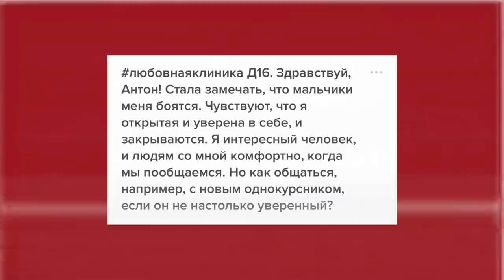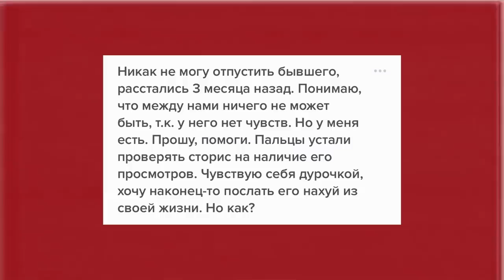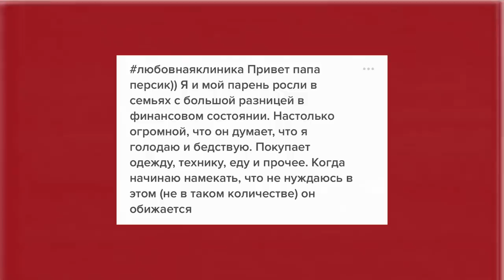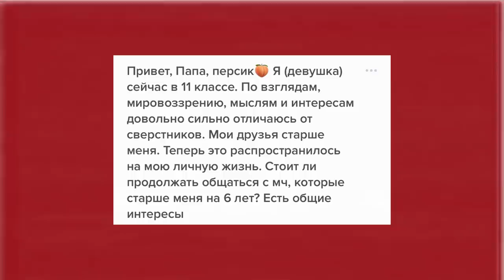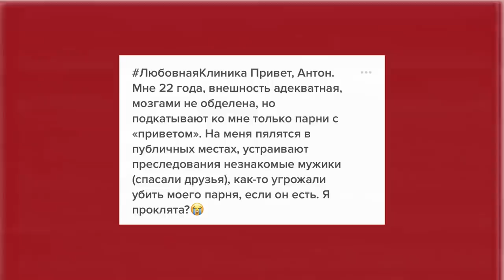ЧТО ДЕЛАТЬ, ЕСЛИ ТЕБЯ ДOMOГAЮTCЯ? 😡💥 PLANETRINA ГОВОРИТ ПРАВДУ О БЫВШИХ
КАНАЛ PLANETRINA

НАШЕ СОВМЕСТНОЕ ВИДЕО ПРО МАГИСТРАТУРУ

Если вы хотите поддержать меня материально, то вы можете откинуть мне чеканную монету на сбербанк (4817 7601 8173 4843), спасибо!

Музыка из видео:

Olivia Ruby - Another Day To Stay Alive
LoFi Type Beat - Autumn Jazz